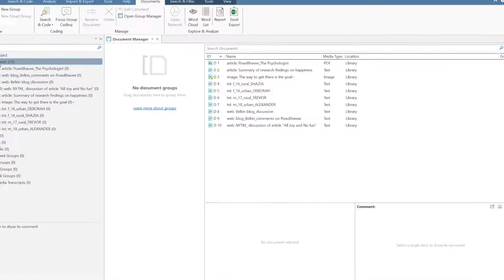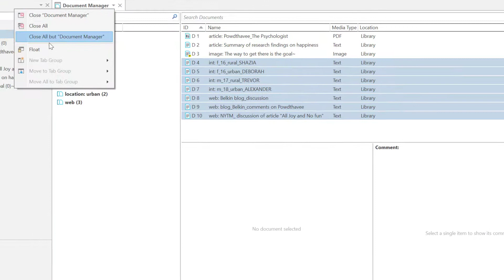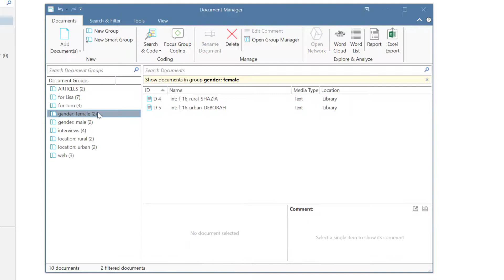Organizing documents / Creating document groups - ATLAS.ti 9 Windows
Links to the manual